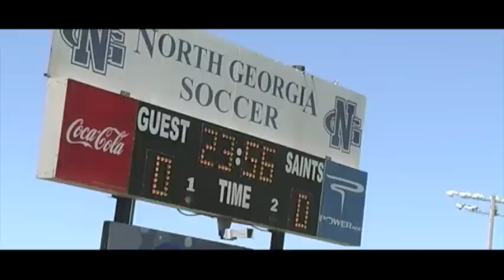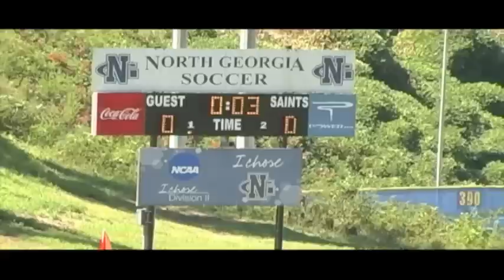Lady Saints vs Belmont Abbey Soccer Highlights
The Lady Saints of North Georgia opened their 2010 home schedule against Belmont Abbey on 9/4. The Crusaders edged out the Lady Saints 1-0 with a late goal.